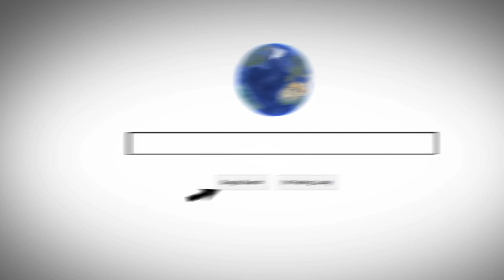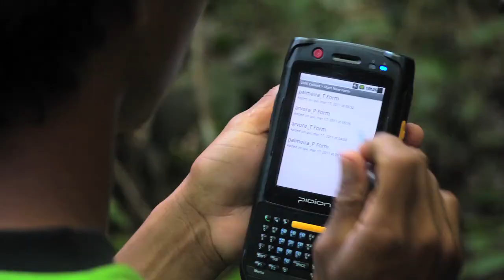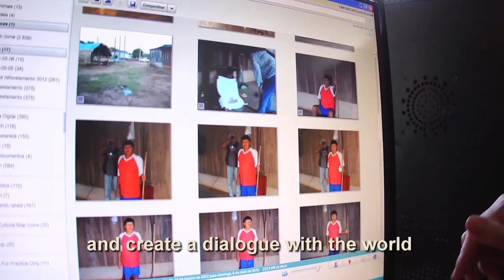Mapping Survival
This is the story of how the Suruí tribe, who live in the deep Amazon Rain Forest, are connecting to the modern world with Google Mapping while preserving their homeland and their culture. This video is excerpted from Trading Bows and Arrows For Laptops: Carbon Culture, which was produced by the award-winning Brazilian film-maker Denise Zmekhol of ZDFilms to document the realization of tribal chief Almir Surui's vision of creating a cultural map of the region. With the support of Google Earth Outreach, the map was created and the tribe is now a contributor to the global carbon market.